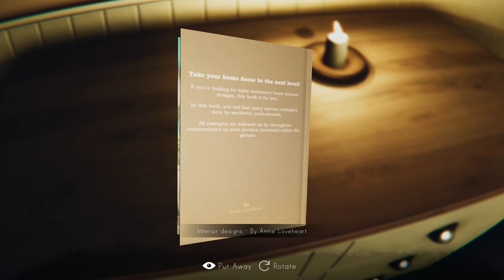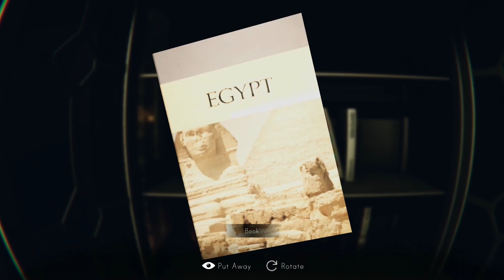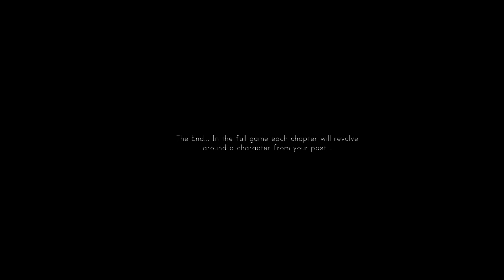I DON'T REMEMBER THE FACES- [Dead Faces]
Those scary faces sure are deceased